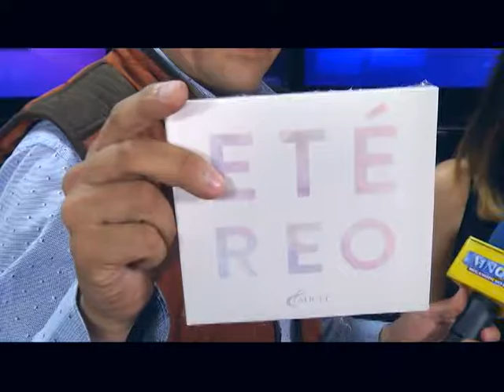CALIOPE EN EL ESTUDIO